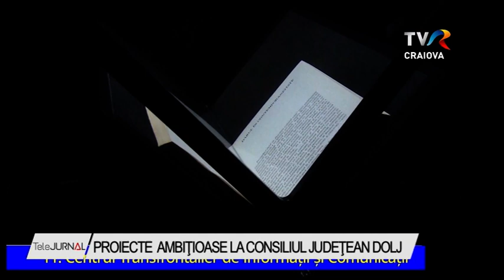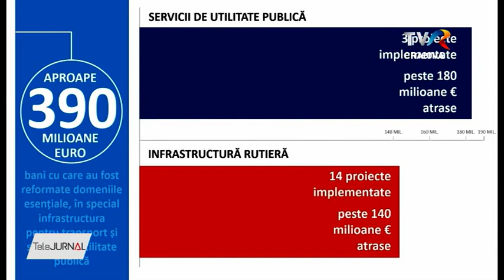PROIECTE AMBIŢIOASE LA CONSILIUL JUDEŢEAN DOLJ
Consiliul Judeţean Dolj şi-a lansat strategia de dezvoltare până în anul 2027. Totul se bazează pe o colaborare strânsă între administraţie, mediul de afaceri şi mediul academic.  De aceea, liniile de dezvoltare vizează modernizarea infrastructurii rutiere şi aeriene, a celei educaţionale şi culturale sau dezvoltarea durabilă şi sustenabilă a teritoriului.

Autorităţile spun că strategia de dezvoltare a judeţului Dolj este orientată spre cetăţean, pentru a asigura o dezvoltare coerentă şi armonizată a comunităţilor. Buna guvernanţă a instituţiilor publice înseamnă şi modernizarea administraţiei locale. În următoarea perioadă Consiliul Judeţean Dolj va face paşi importanţi pentru informatizare, digitalizare şi debirocratizare.

Camera de Comerţ şi Industrie Oltenia este unul din partnenerii Consiliului Judeţean Dolj.

Strategia de dezvoltare a Doljului este corelată cu cele regionale, naţionale şi sectoriale. Este făcută pe şapte ani pentru a se suprapune cu exerciţiul financiar al UE. Prioritară este îmbunătăţirea infrastructurii de drumuri judeţene, reţele de utilitate publică, sănătate şi educaţie dar şi dezvoltarea mediului de afaceri.